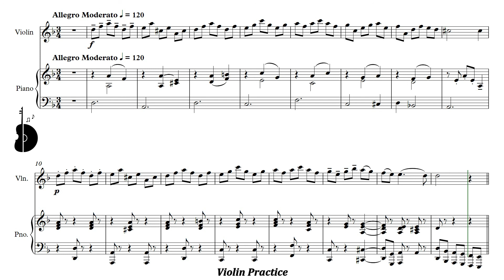Suzuki Violin Book 6 | La Folia - Allegro moderato | Piano Accompaniment | PPM = 120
Suzuki Violín Libro 6 | La Folia - Allegro moderato | Acompañamiento Piano | PPM = 120

▶️ Playlist of this song in different pulse:
▶️ Lista de reproducción de este tema en distintos pulsos:

⚠️ Report link / Reportar enlace:
📀 Suggestion? Write here: